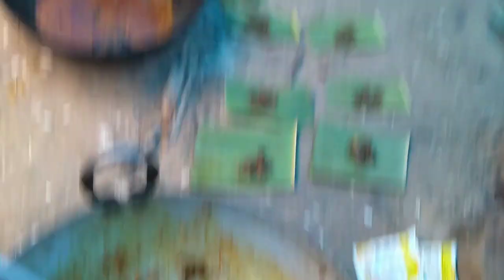ଆମ ଗାଁ ମାଘ ପୁଜା/ମାଘ ପୁଜା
ଆମ ଗାଁ ମାଘ ପୁଜା
maghapuja
maghamasa